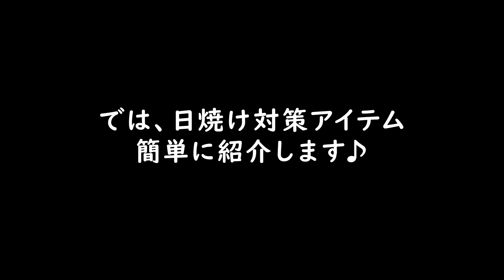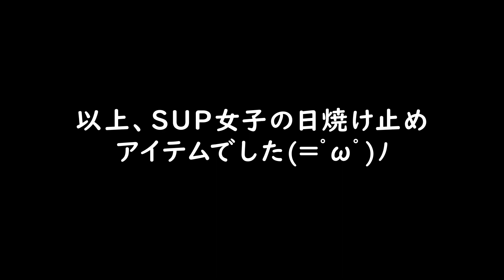【日焼け対策】サップ女子の日焼け対策はナニ使う⁉アウトドア紫外線対策グッズ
日焼けを気にせずSUPで遊びたい‼最小限の日焼けに抑えたい‼
ズボラなSUP女子のUVカット対策をご紹介します♪
日焼け止めは二度塗りで、あとは物理的な紫外線カットアイテムを多用しています(^^)/

※フェイスマスクの注意‼※
落水時にはフェイスマスクが顔面に張り付いて、呼吸困難になる可能性があります。何度も落水するような遊びには不向きです。
上記を踏まえ、自己責任で使用環境を判断してください。

購入・使用の際は、自分の遊ぶフィールドや環境に合ったアイテム選びをしましょう♪

0:33 SUP女子の日焼け対策アイテム‼
1:00 2022年日焼け止め対策は⁉
2:03 簡単にアイテム紹介
3:03 帽子の種類どっち⁉
3:49 【サーファーズダイアン】日焼け止め使い心地は？